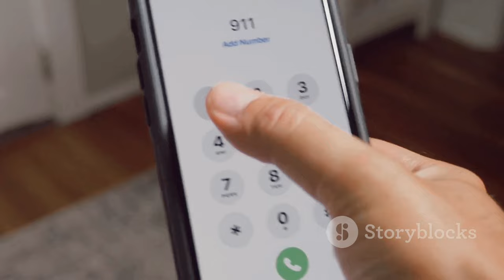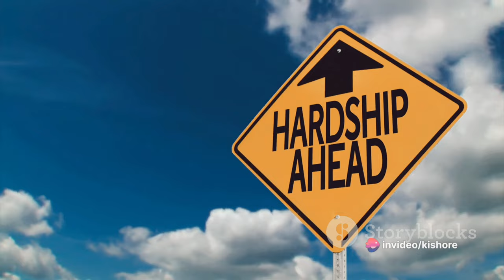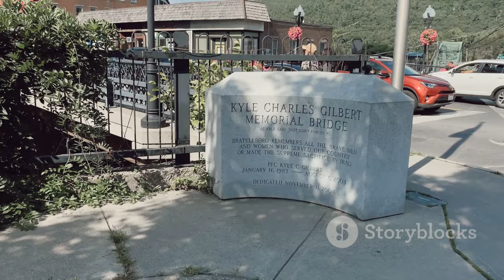What happened with Warren Barnes... | True crime documentary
knew his name, Warren Barnes was simply “the reading man.”

He was as much a fixture in downtown Grand Junction as the sculptures that line Main Street.
true crime storiesmurder documentaryTrue crime documentarycoffee house crimeCoffeehouse crimetrue crime documentarypsychologyExplore with ustrue crime youtubersagent warren barnesbrian coheelocal newsvideoBrian coheetrue crime podcasttrue crime storytrue crime cases